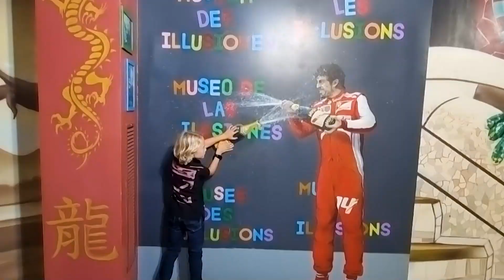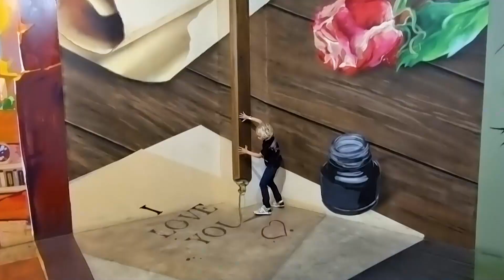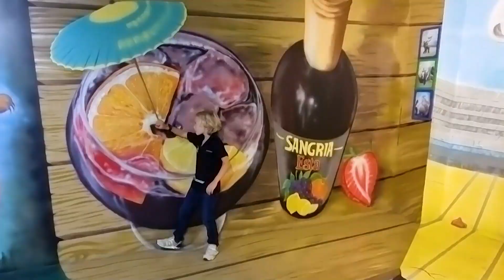Instagram Museum Barcelona 2022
museum for instachicks and boys too =)